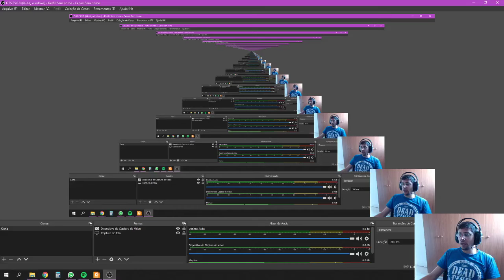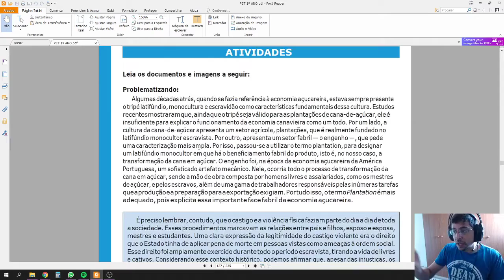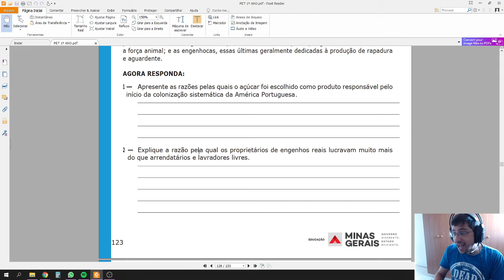Correção PET 2 História. SEMANA 1, 1ºs Anos EM. Economia Açucareira.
Vídeo aula da semana 1 do PET 2- SEE-MG.
Tema: Economia Açucareira
Prof. Éder Novaes. História
Escola Padrão. Poços de Caldas - MG